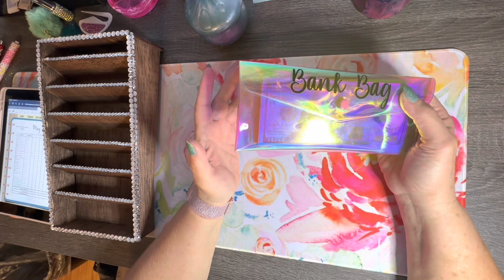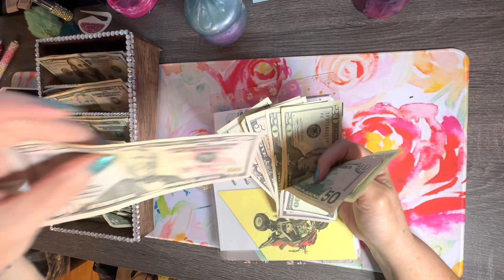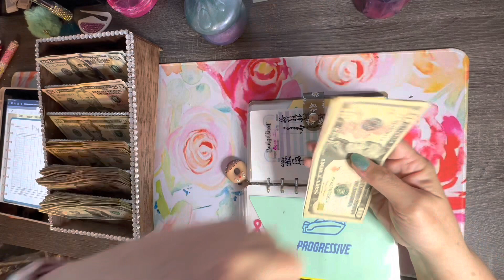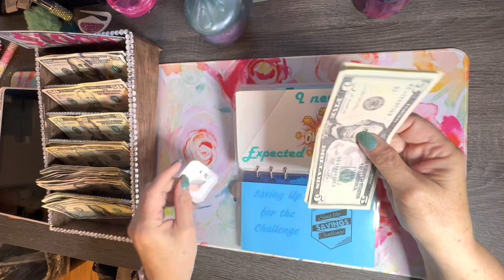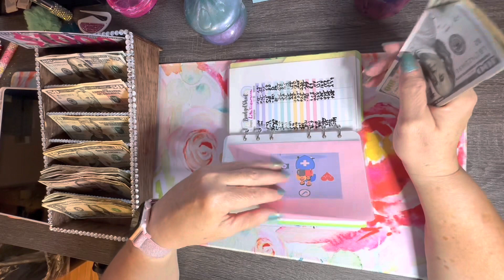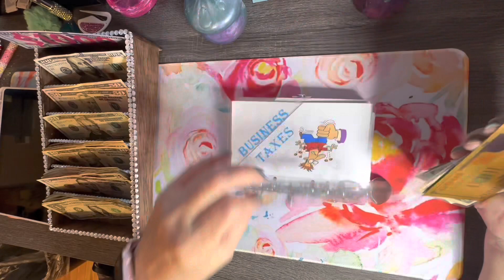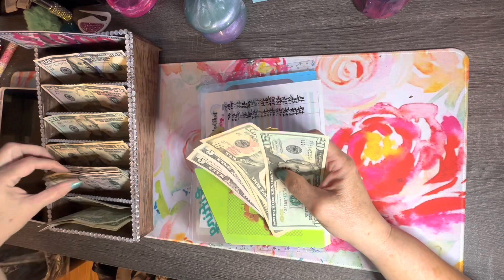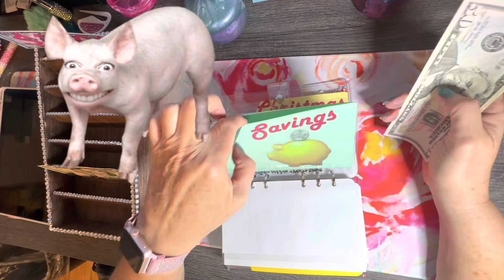3rd Cash Stuffing For May 2023! Stuffing $1,623.00. 05/19/2023